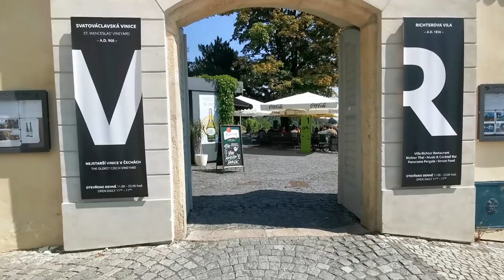Prager Burg 2020 , Prague Castle, Prag Kalisi, Ausflug, Gezi, Travel, Aufnahme mit Huawei P30 pro 4K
Ausflug Prager Burg, Travel Prague castle, Prag kalesi gezisi 2020 prague czech republic, prague czech republic nightlife, prague czech republic travel guide, prague czech republic walking tour
Keyword Volumen
prag 2.8T
dortmund prag 2.1T
bvb prag 1.4T
3 tage prag 600
herzog von berlin bis prag 600
von berlin bis prag 450
prag sehenswürdigkeiten 450
prag bvb 400
rammstein prag 200
prag doku 200
berlin bis prag 200
prag band 150
herzog berlin bis prag 150
prag party 150
prag bis einer geht 100
sparta prag 100
herzog prag 100
rammstein prag 2019 90
genscher prag 90
bvb slavia prag 90
3 tage in prag 80
trabzonspor sparta prag 70
dortmund slavia prag 70
prag sophie marceau 60
im schönen prag 60
slavia prag dortmund 60
rammstein prag 2017 50
hans zimmer prag 50
slavia prag 50
doku prag 50
chelsea prag 40
der student von prag 40
schönes prag 40
ein sommer in prag 40
der student von prag 1913 40
metro prag 40
nico gemba prag 40
prag nightlife 40
straßenbahn prag 30
goldenes prag 30
duplex prag 30
hans zimmer prag 2017 30
von berlin nach prag 30
sommernacht in prag 30
berlin nach prag 30
prag nachtleben 30
schalke prag 30
aquapalace prag 30
prag sevilla 20
von prag bis berlin 20
deutsche botschaft prag 1989 20
prag club 20
prag silvester 20
prag disco 20
cross club prag 20
endstation prag 20
prag deutsch 20
rammstein deutschland live 2019 prag 20
prag 1989 20
sapa markt prag 20
prag dortmund 20
berlin prag 20
prag musik 20
prag vlog 20
hot peppers prag 20
kucni prag 20
prag inter 20
wunderschön prag 20
prag tipps 20
prag nora tschirner 20
prag dortmund champions league 20
von berlin bis nach prag 20
nora tschirner prag 20
essen in prag 10
sehenswürdigkeiten prag 10
trabzonspor sparta prag 2-1 10
herzog von berlin bis nach prag 10
die ärzte prag 10
umberto eco der friedhof in prag 10
sophie marceau prag 10
roxy prag 10
bis einer geht prag 10
prag 1968 10
berlin bis nach prag 10
annett louisan berlin kapstadt prag 10
drei tage in prag 10
barca prag 10
ernst mosch im schönen prag 10
student von prag 10
zoo prag 10
prag all die narben 10
goldfingers prag 10
mozart auf der reise nach prag 10
botschaft prag 1989 genscher 10
prag galileo 10
der golem von prag 10
prag pro 2017 10
u fleku prag 10
honest guide prag 10
tschechien deutschland prag prague 5.8T
hans zimmer live in prague 2.4T
prague czech republic 1.4T
prague travel guide 1.4T
honest guide prague 1.0T
hans zimmer prague 900
chelsea vs slavia prague 900
prague spring 600
rick steves prague 600
prague cello quartet 450
city of prague philharmonic orchestra 300
prague travel 300
ycs prague 250
prague philharmonic orchestra 250
prague honest guide 250
prague vlog 250
prague nightlife 200
nicki minaj prague 200
music for prague 1968 200
prague university 200
ufc prague 200
prague 4k 200
prague castle 200
prague expedia 200
midnight in prague 200
honest prague guide 150
prague airport 150
things to do in prague 150
prague astronomical clock 150
phish ghost prague 100
music for prague 100
prague rick steves 100
light infection prague 100
the city of prague philharmonic orchestra 100
prague guide 100
prague vs crooks 100
vince staples winter in prague 100
prague symphony 90
husa music for prague 1968 90
prague history 90
chevaliers de sangreal prague 0–10
nubia my prague 0–10
transmission prague 2019 0–10
hard bass prague 0–10
chelsea vs slavia prague 0–10
prague scam 0–10
rue de prague 0–10
zimmer live in prague 0–10
dukla prague away kit 0–10
roxy prague 0–10
iron maiden prague 2016 0–10
main title villa rides the city of prague 0–10
hans zimmer prague pirates 0–10
prague will k 0–10
prague stairs 0–10
hans zimmer live in prague why so serious 0–10
shadow hearts prague 0–10
music for prague 1968 0–10
karlovy lazne prague 0–10
zte my prague 0–10
hans zimmer - the da vinci code live in prague 0–10
prague food 0–10
prague blaenavon 0–10
prague stairs 2018 0–10
muse live prague 0–10
hans zimmer live prague 2017 0–10
transmission prague 2016 0–10
transmission 2016 prague 0–10
ludovico einaudi prague 2016 0–10
prague muse 0–10
summertime in prague 0–10
karel husa music for prague 1968 0–10
peter gunn city of prague 0–10
bmx prague 0–10
la defenestration de prague 0–10
chapeau rouge prague 0–10
electroshock prague 0–10
prague vs. crooks #9 0–10
the student of prague 1926 0–10
the phantom of the opera prague cello 0–10
radiohead live prague 0–10
music prague 0–10
laterna magika prague 0–10
prague hd 0–10
moderat live in prague (2014) 0–10
defenestration of prague 0–10
hans zimmer live in prague 2017 time 0–10
prague tour 0–10
peter gunn the city of prague 0–10
prague sex